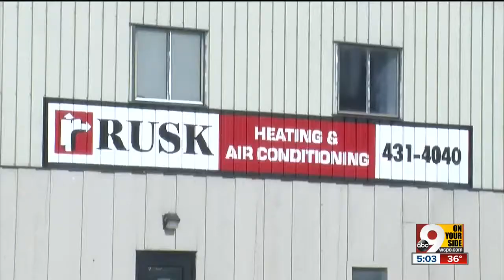The new Brent Spence Bridge would have a toll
It's estimated it would cost a dollar each way.